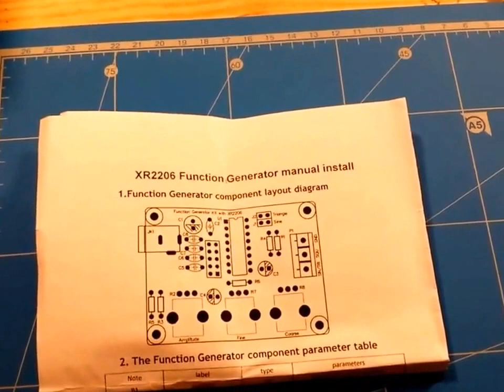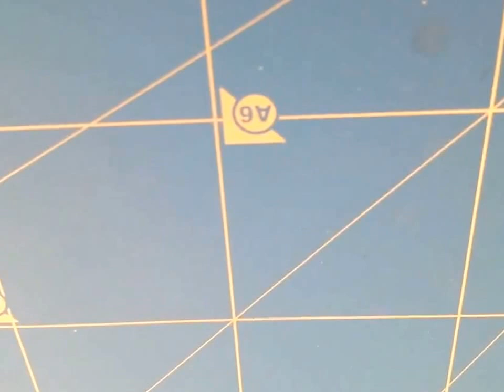la boite au lettre de la mi-septembre (retard)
contenu de la boite aux lettres de la mi septembre postée en retard :)